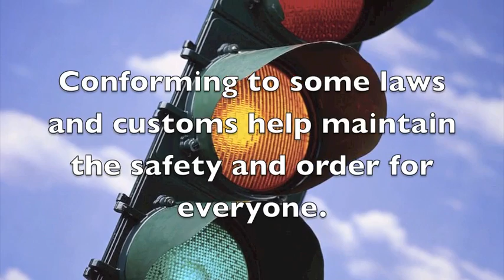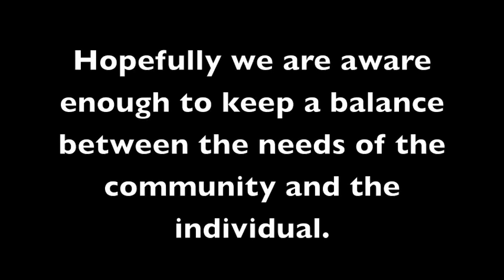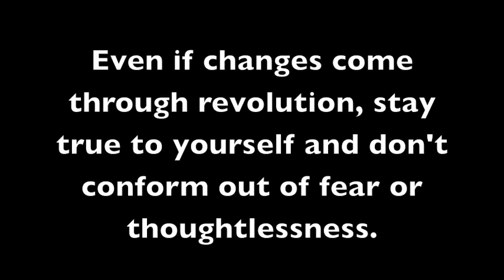Conformity - Ideas that Change the World